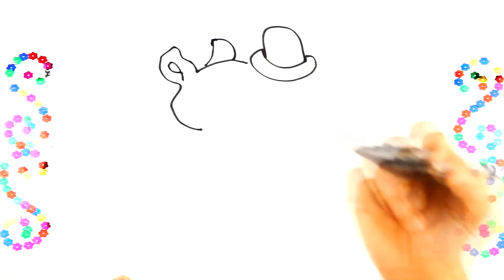Draw and Color R is for Rhino with Glitter | Color Kingdom Art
Hi, Kids! Let's learn R is for Rhino.